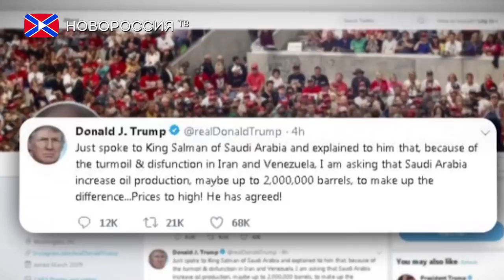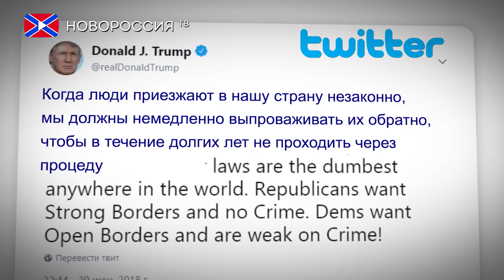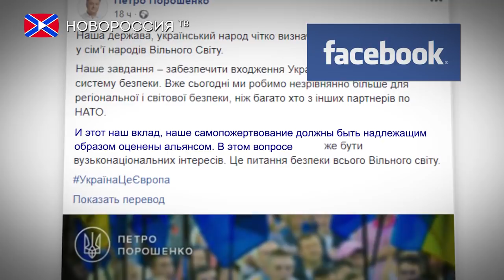Лента Новостей 1 июля 2018 года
- Трамп заявил о необходимости депортации незаконных мигрантов без суда.
- Меркель обсудила с главой МВД Германии решения саммита ЕС по мигрантам.
- Порошенко заявил, что в НАТО должны оценить «самопожертвование» Украины.